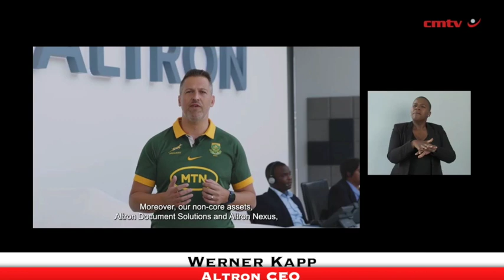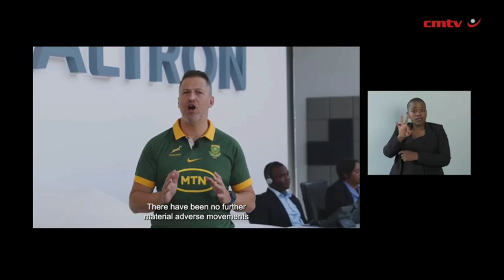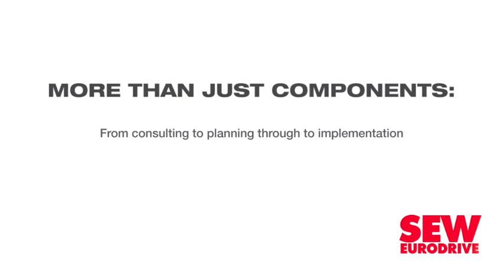Altron H1 results dragged by discontinued operations, continuing operations shine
JSE-listed Altron has reported a 54% decrease in group earnings before interest, taxes, depreciation and amortisation (Ebitda) to R268-million during the six months to August 31, 2023.